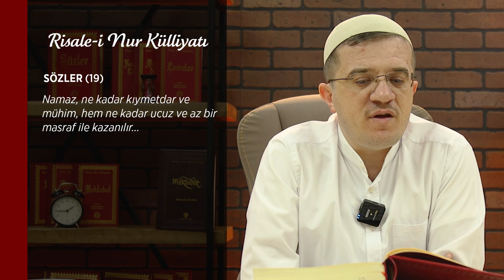Namaz Kılmayan Kâfir Midir? - Hasan Yenidere